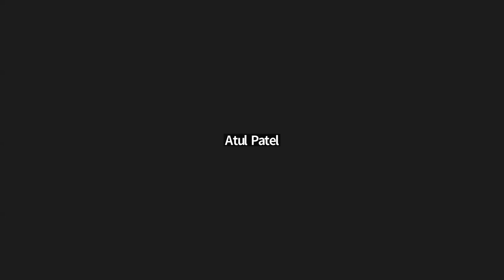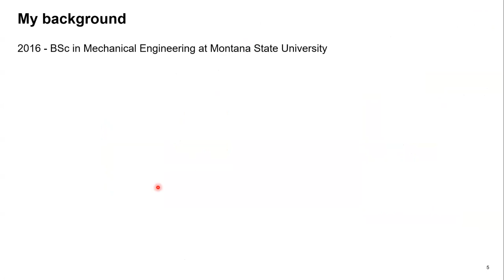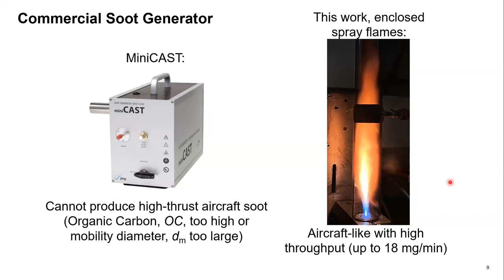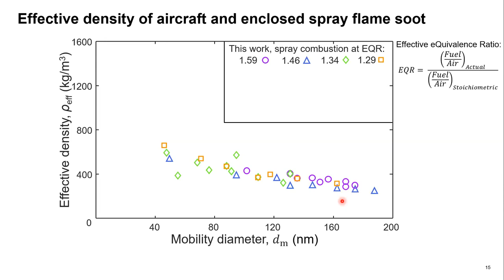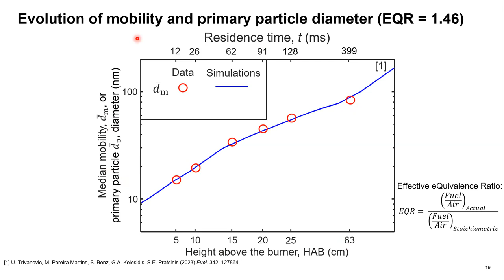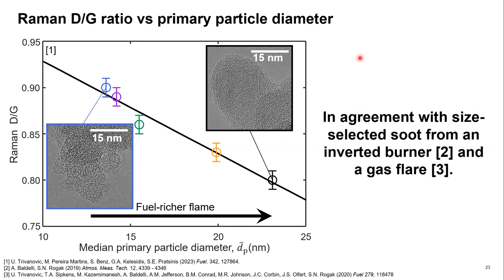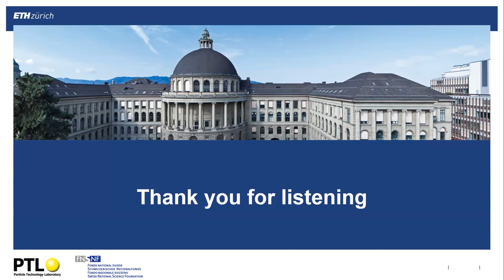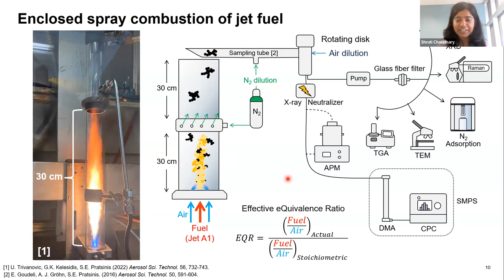High-Throughput Generation of Aircraft-Like Soot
Title: High-Throughput Generation of Aircraft-Like Soot

Aircrafts are an important source of ultrafine soot. High costs and limited access to aircraft engines make it difficult to perform routine studies on such soot. For this reason, high-throughput, laboratory units for generation of aircraft-like soot are needed to quantify and understand the impact of such emissions on public health and climate change. Here, enclosed spray combustion (ESC) of jet fuel is used to generate high soot concentrations with particle characteristics matching those of soot from aircraft engines and controlled by the ESC Effective eQuivalence Ratio (EQR). In particular, at low EQR, soot had similar mobility, primary particle diameter, organic carbon to total carbon ratio and Raman spectra to that measured from real aircrafts. The high concentrations allowed for characterization of the specific surface area and pore size distributions of such aircraft-like soot. At higher EQR, the mobility and primary particle sizes increased along with the degree of graphitization as quantified by Raman spectroscopy and X-ray diffraction. Having such soot generators greatly facilitate the identification of operation conditions that can eliminate soot emissions by jet fuel combustion.

Speaker Bio: Una Trivanovic is a PhD Candidate at the Particle Technology Laboratory at ETH Zürich supervised by Prof. Sotiris Pratsinis. She obtained her Bachelor of Science in Mechanical Engineering in 2016 from Montana State University with honors. After a year working as a reliability engineer in industry, she completed her Master of Applied Sciences at the University of British Columbia where she worked with Prof. Steven Rogak. During her masters she studied the size and morphology of soot aerosols from marine engines operating with alternative fuels and the effects of fuel, water and salt addition on soot produced by gas flares. She received the National Science and Engineering Research Council of Canada (NSERC), Canada Graduate Scholarship in 2020 to fund doctoral research on soot to aid in reducing its climate and health effects as well as a number of oral and poster presentation awards at scientific conferences, including the International Aerosol Conference 2022. Her research is funded by the Swiss National Science Foundation.